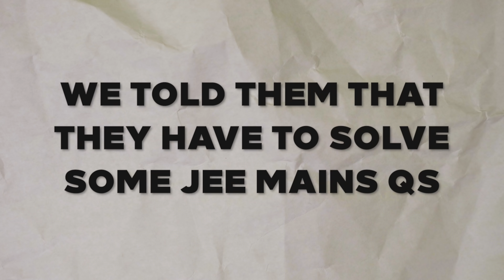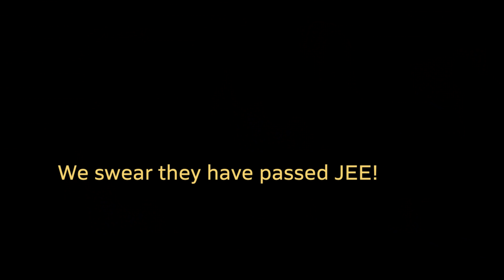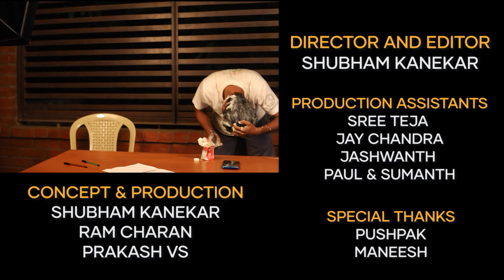CAN IITIANS SOLVE BASIC JEE MAINS QUESTIONS? | IIT MADRAS | MEDIA CLUB IITM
We brought in some IITIANS to our studio and asked them a few questions, later we told them they have to solve some jee mains questions, here are their reactions and some iitians in misery :P

Director- Editor: Shubham Kanekar
Concept & Production:
Shubham Kanekar, Ram Charan, Prakash VS
Production Assistants
: Sree Teja,
Jay Chandra, Jjashwanth,
Paul & Sumanth
Special Thanks
 to Pushpak
 & Maneesh